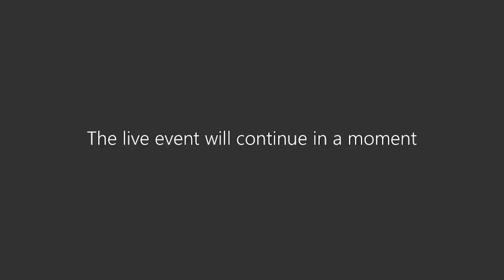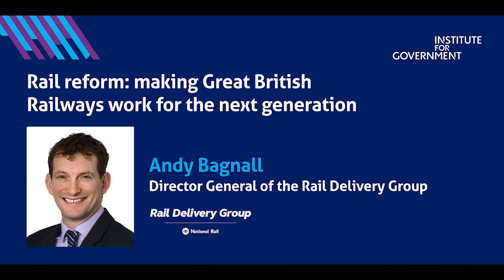Rail reform: making Great British Railways work for the next generation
What is Great British Railways? How will it end rail industry fragmentation? And how can it deliver a rail network that works for customers, taxpayers, politicians, and the wider public?

The new organisation is at the heart of the William-Shapps Plan for Rail, which reported in May. Keith Williams, Chair of the Review, describes the British railway network as a “complex Rubik’s cube” and says Great British Railways should be a central ‘guiding mind’ in a reformed rail system.

This event explored how to make a reformed rail network work for Great Britain’s long-term post-pandemic future, drawing on lessons from previous attempts at reshaping the rail industry and experiences of setting up arms-length bodies elsewhere.

Our panel:

Keith Williams, independent Chair of the Williams Review
The Rt Hon. the Lord Darling of Roulanish, former Secretary of State for Transport and former Chancellor of the Exchequer
Maria Machancoses, CEO of Midlands Connect
Andy Bagnall, Director General of the Rail Delivery Group

The event was chaired by Dr Matthew Gill, Senior Fellow at the Institute for Government.